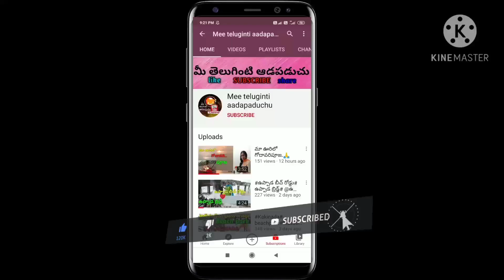మగ్గం వర్క్ కాకుండా blouses ని ఇలా కూడా డిజైన్ చేసుకోవచ్చు...500/_ starting...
hi friends..
gd morning everyone..

computerized blouse designs..
starting at 500/- only..

computerized blouse designs..
Sri sai prasanna computerized embroidery works..

blouse designs
embroidery works
computarized works
blouse designs